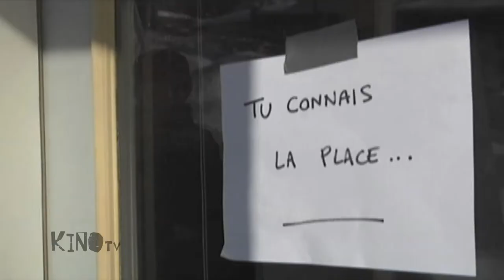Lionel Dos Santos - Post rock - KinoTV Partie #1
Pour terminer, le Réalisateur Lionel Dos Santos nous fait découvrir son court-métrage "Post Rock" dont le tournage a eut lieu dans le cadre du Kino Kabaret Regard.